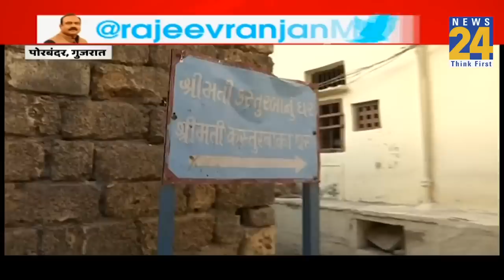BJP सरकार से क्यों खफा है Gujarat का 'मालदारी' समाज ? Porbandar में Mahaul Kya Hai ?